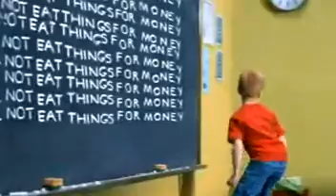Los Simpsons en la vida real